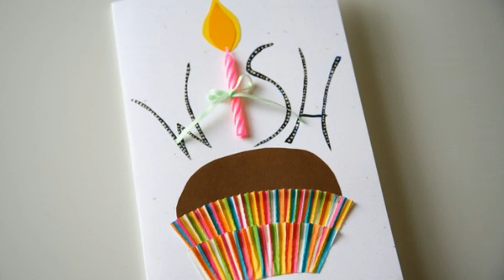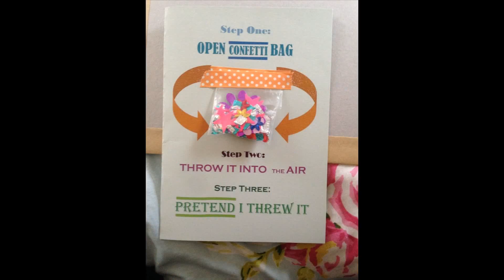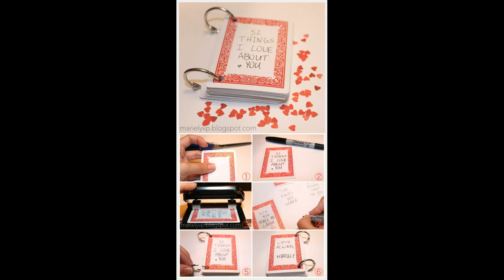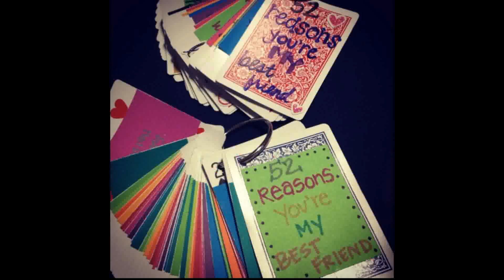Easy Diy Birthday Gifts For Friends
GoDIY

Find and save ideas about Diy creative ideas on My Channel YouTube. | See more ideas about DIY creative ideas, Art of craft and Arts and crafts.